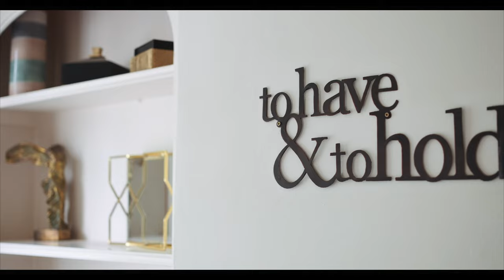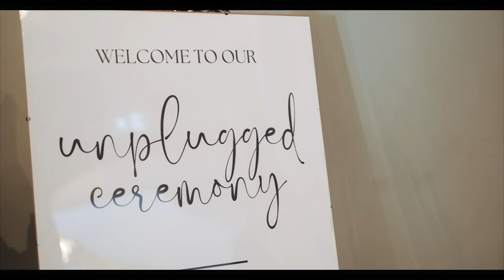Love Unveiled: A Timeless Journey | Tino & John | Wedding Film | Warwick House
The heartwarming celebration of two souls intertwining in a dance of love and commitment. From tender moments to joyous laughter, an enchanting wedding film that captures the essence of their extraordinary bond, weaving a tale of forever after.

Weddings by Dreaux is a Wedding Photography and Videography company based in Hampshire, England. We love to travel so there isn't any corner of the globe we won't go to, try us!

MB01LWYO15LOHQL